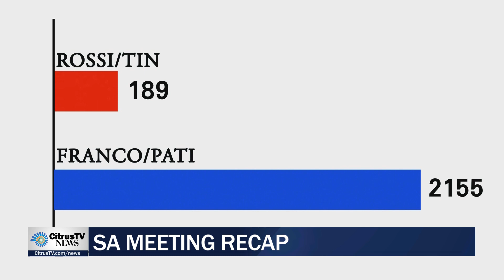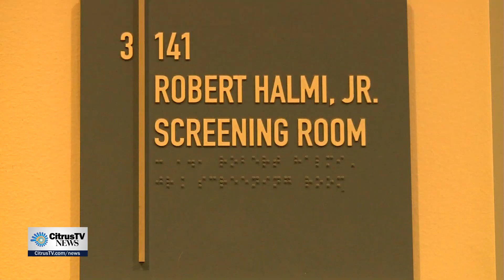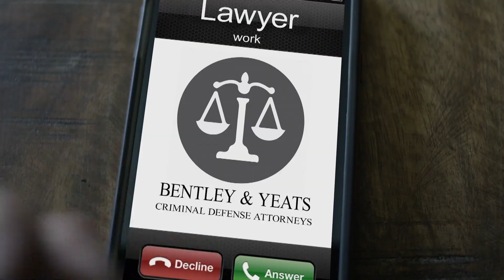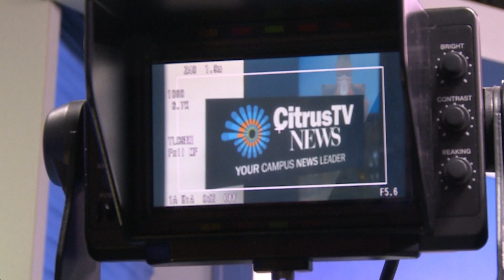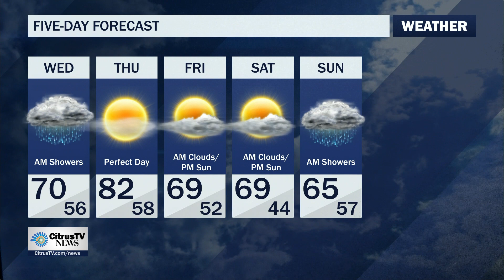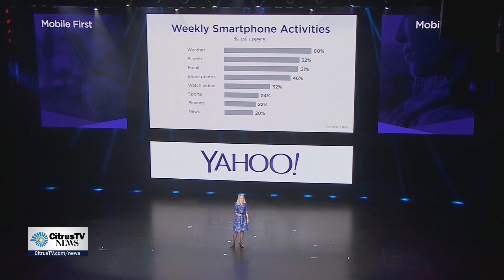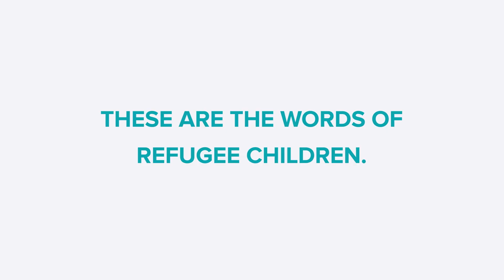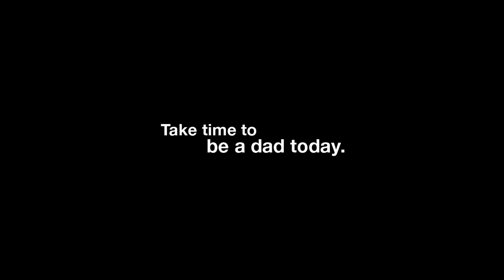Tuesday, April 25th CitrusTV News Live at 6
Anchors Nick Papantonis and Jackie Prager cover today's top stories including a big concert in the Dome next fall, the SA election results, a U.S. Judge blocking another Presidential Executive Order, higher  wages at Panera Bread, and more. Reporter Jenna Babyak tells you regulations to be mindful of when flying drones. Weather anchor Gilat Melamed tells you when to break out the shorts and put away the rain boots.